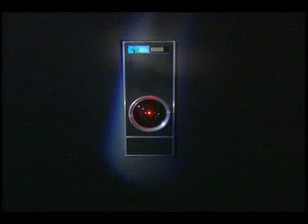2001: Hal's Legacy - PROMO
60 minute special about Artificial Intelligence, featuring Arthur C. Clarke and the movie "2001:A Space Odyssey"